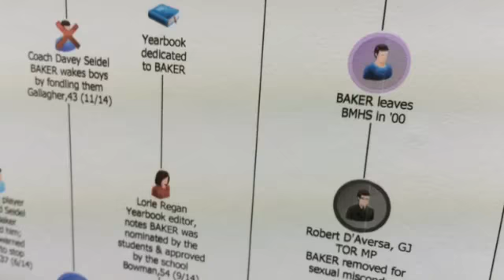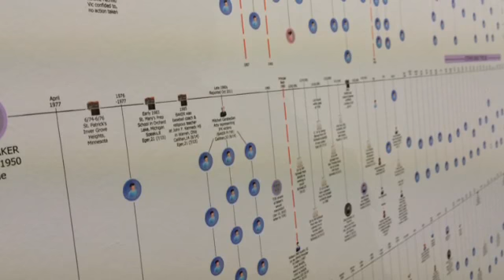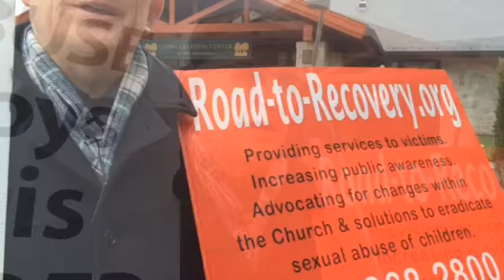Pennsylvania Catholic friars charged in child sex abuse case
Three Franciscan friars from Altoona-Johnstown Diocese are criminally charged.